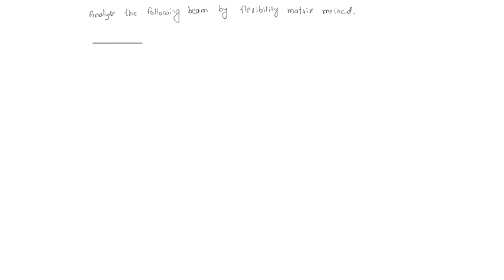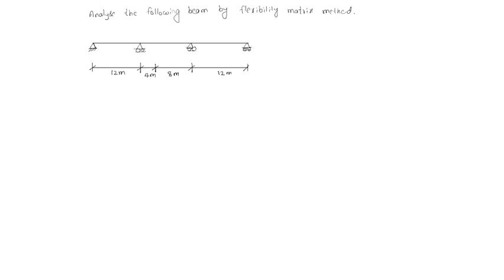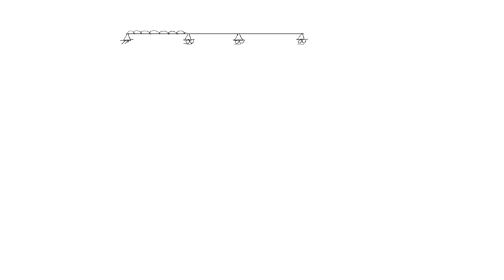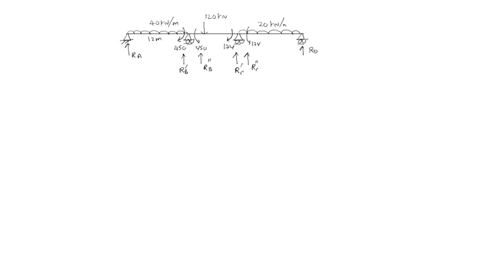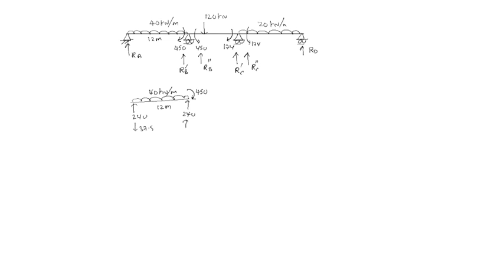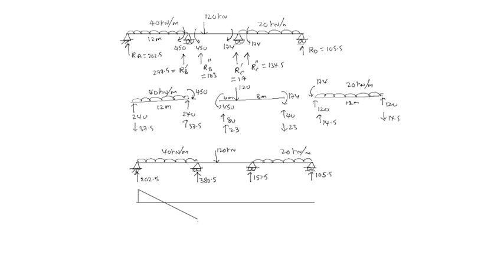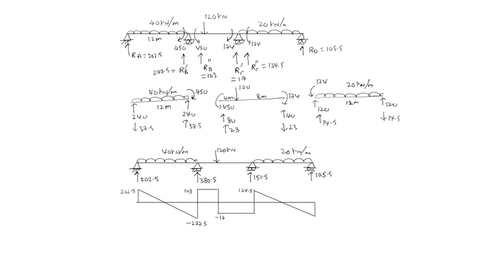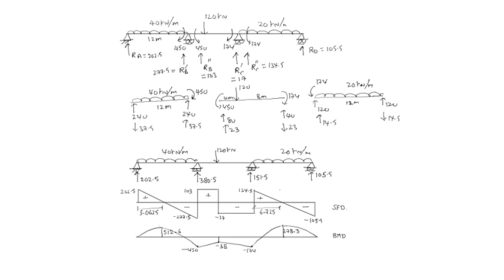flexibility matrix 02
flexibility matrix